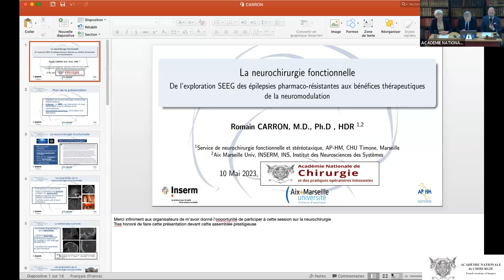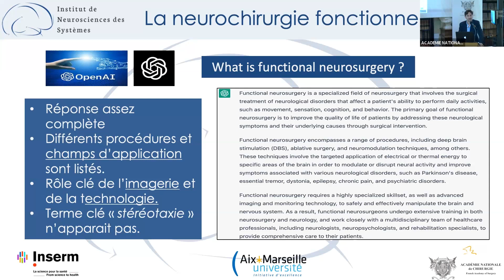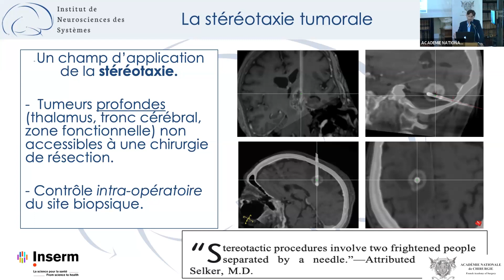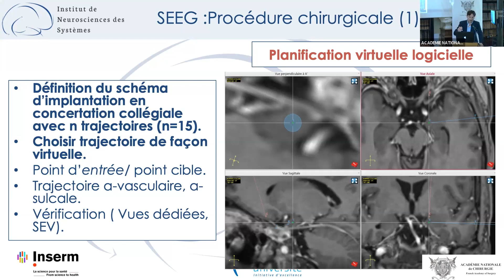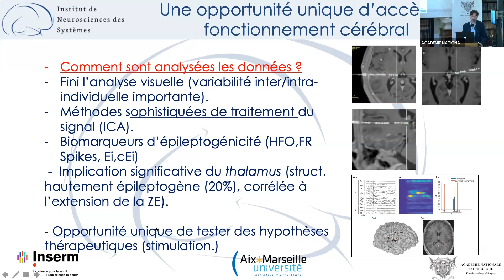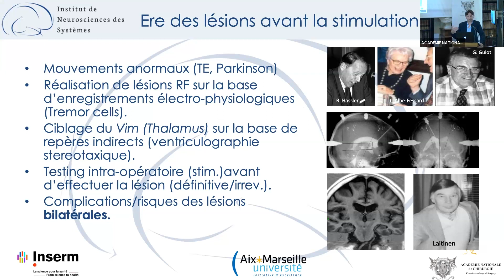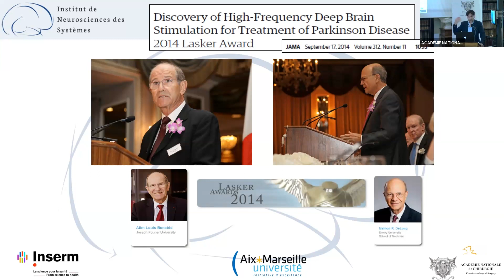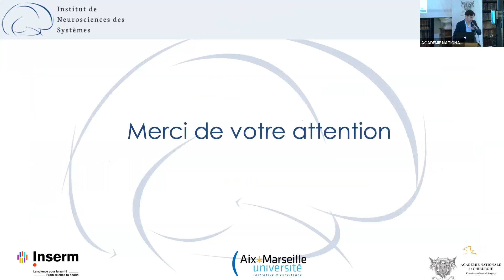La neurochirurgie fonctionnelle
Séance du 10 mai 2023
Neurochirurgie
Mise en ligne le 11 mai 2023
La neurochirurgie fonctionnelle. De l’exploration stéréoencéphalographique des épilepsies pharmaco-résistantes aux bénéfices thérapeutiques de la neuromodulation